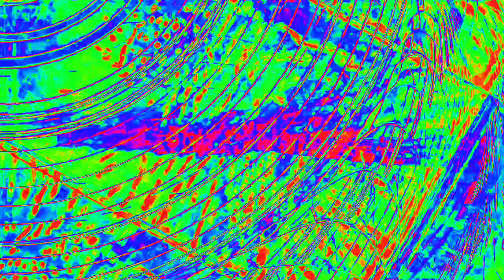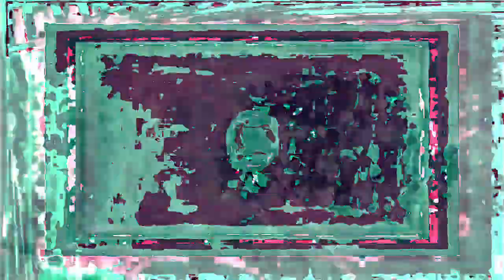[EPILEPSY WARNING] Movie 23 02 13 21h20m50s